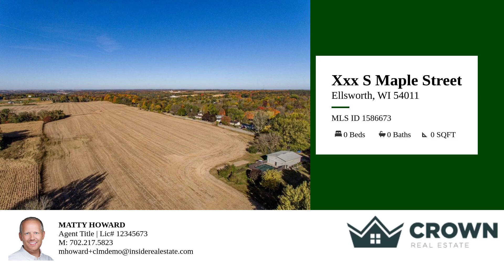Xxx S Maple Street – Property Tour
Wonderful Development Opportunity on the Edge of Town!!!  This 14 Acre Lot in Ellsworth has multiple possibilities w/Access from both S Maple & W Dale Streets!  Level Land w/many Lot Configuration possibilities.  Walking distance to all Schools!  Bring your Ideas Today!!

Bedrooms: 0
Bathrooms: 0
Square Feet: 0
Price: 250,000.00
MLS ID: 1586673